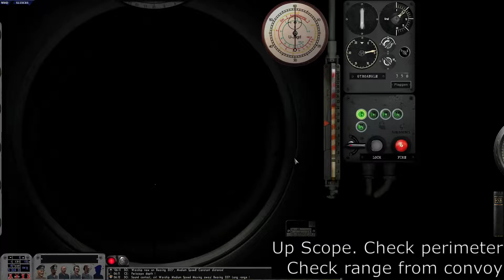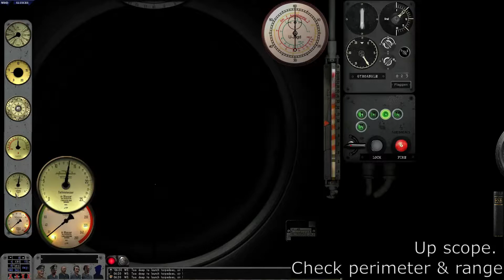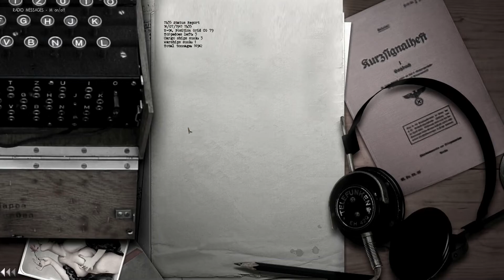LSH-2022 test 009 / Convoy Attack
* Subtitle for situation describe included.